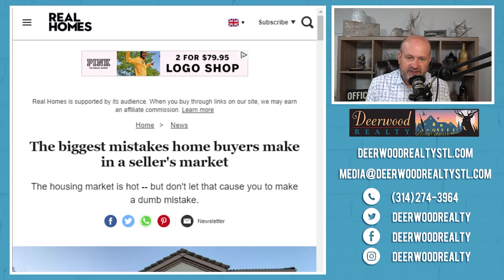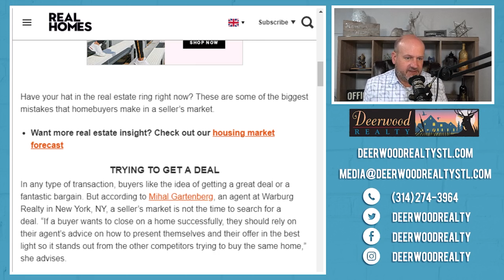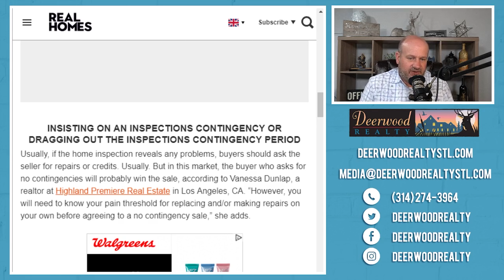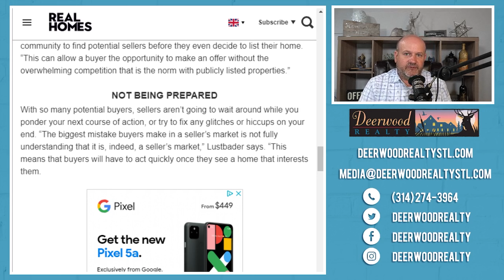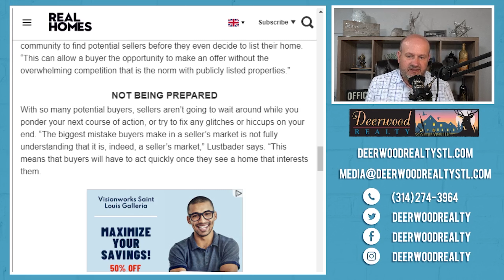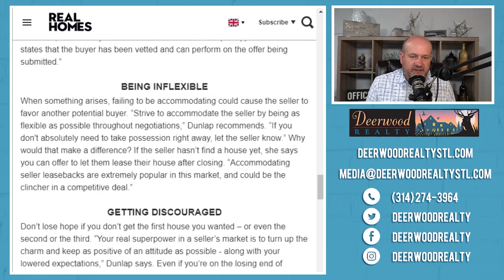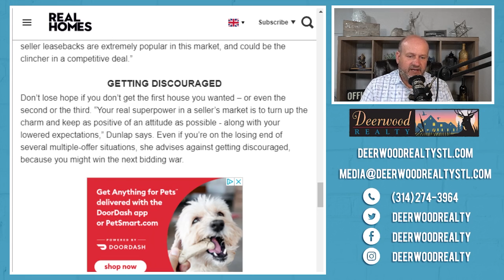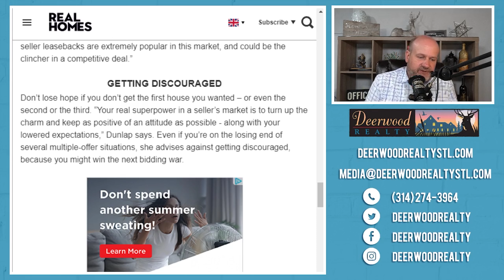Are You Making These Home Buyer Mistakes?..Deerwood Realty and Friends…Ep. 40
Intro:  Did you know we real estate agents read real estate articles too?  It helps us understand what home buyers and sellers are being told so we aren’t surprised when they call us.

Today we have my reaction to an article written that details home buyer mistakes people might be making in this seller’s market.

The list with commentary

1.  Trying to get a deal.  This is true.  The hottest market in history, and you are going to try to lowball the seller when the house has been on the market less than a week?  While you are at it with your terrible offer, there’s 30 other offers above ask, with some waiving contingencies and all cash.  Why are you wasting everyone’s time?

2.  Insisting on an inspections contingency or dragging out the inspections contingency period.  This can also be true.  However, I recommend all buyers get a home inspection, regardless of the market.  I’m not familiar with dragging the contingency period out in the offer though.  In our St. Louis association purchase contract, we usually have 10 days for inspections, then 10 days for an agreement…but there’s nothing that says you can’t submit the inspection early and work towards a resolution earlier.  The key is that your offer needs to be a strong one, and that means that if you junk it up with a bunch of contingencies, you are writing a contract that is less desirable to the seller.

3.  Failing to work with a Realtor  I can’t answer this without the bias I carry as a Realtor.  I see people buy houses without agents all the time and get burned.  However, I’ve also seen people buy houses with great deals because the seller refuses to work with a buyer agent.  Do I think people should try to buy a house without an agent?  Nope.  Will people still do it?  Yup.  Something has to be said about the quality of your agent, however.  Some agents aren’t worth anything in a transaction and others are easily the best decision you’ve ever made.

One way I could see it working out for buyer and seller is if neither has any clue as to what they are doing.  In that case, it’s the blind leading the blind and they might actually work something out on their own.  It’s very rare though.

4.  Not being prepared.  Definitely true.  Before I show buyers any properties, I need a pre-approval or a proof of funds.  Why?  It’s because I don’t want to spend days of my life showing people houses they can’t ever purchase.  Is this selfish of me?  I don’t think so.  It would be the same thing as you going to work for a week without pay.  You still do the work, but you don’t get paid for it.  That’s what it is like when you spend time as an agent with someone who doesn’t have the funds to buy.

Side note, why wouldn’t you get a pre-approval?  You are going to have to show proof of funds with an offer…you’re just putting off the inevitable.  I know you might be thinking that the seller should just trust you.  They don’t.  They shouldn’t.  They trust the people who have pre-approval letters or proof of funds with their offer.

5.  Being Inflexible.  Yes!  This is true.  There are two times this presents itself.

1.  In the offer.  If you junk up the offer with off the wall demands, you look like a buyer the seller isn’t going to want to work with.  They will reject you for someone who doesn’t have a terrible offer.
2.  After accepted offer.  Look, some things just happen during the home purchase experience.  Seller could forget a date, buyer could miss a deadline.  It happens.  It stinks.  However, if the seller did one thing wrong, and is acknowledging it…don’t be inflexible.  There may be a time during the course of the deal that you will need the seller’s generosity…and they will be much less likely to give it at that time if you have been inflexible earlier.

6.  Getting Discouraged  Somewhat agree.
a.  I find that buyer’s fatigue is real.  That is, buyers just get worn down in the home purchase search.  They finally “settle” on a house not because they want it, but because they’ve given up the search.  This is hard to understand intuitively as a buyer’s agent because you take people to look at houses every day.  You think, “why would a buyer get tired of looking at homes?”
b.  There’s a side part of getting discouraged, and that’s the mental prison of wanting to buy a house, but then never setting appointments to see the housing stock in the area you want to buy.  You will NEVER buy a house if you don’t go look at them in the marketplace.  You’ve created discouragement by simply not following through on setting appointments.

Bonus Mistakes

a.  Thinking that the listing pictures are in any way relevant to the house that you will go see.  Typically the pictures will be much better than the actual house.